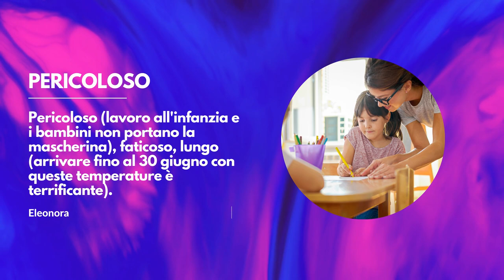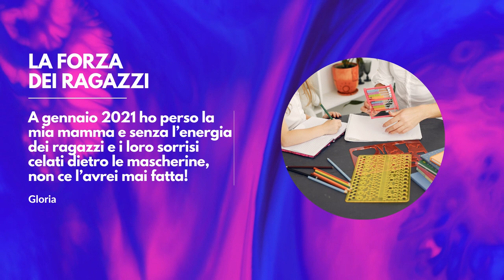Il Covid, la Dad, ma anche colleghi straordinari: storia di un anno scolastico da ricordare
Su Facebook lo scorso 29 giugno abbiamo chiesto ai nostri lettori di raccontarci in tre parole il loro anno scolastico. Quasi 1500 commenti al nostro post con i lettori che hanno voluto lasciare una loro impressione sui mesi passati a scuola.

In questo video solo un piccolo compendio dei commenti dei lettori.